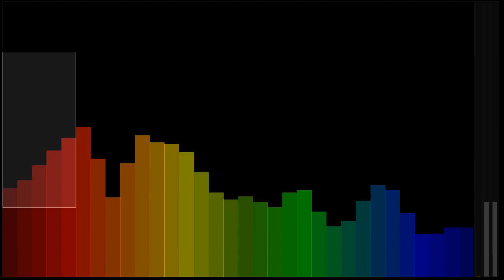ANDY WELL - The Queen on Her Trone||NO COPYRIGHT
ANDY WELL - The Queen on Her Throne